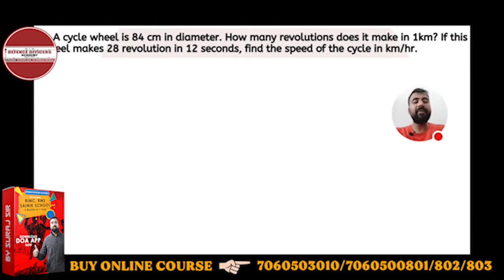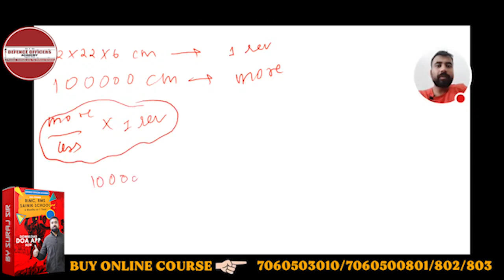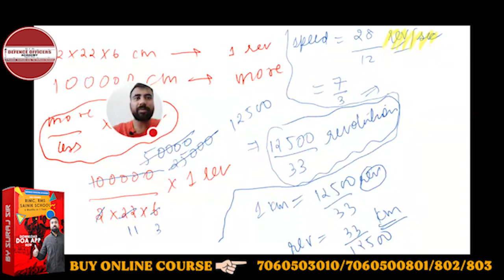A cycle wheel is 84 cm in diameter. How Many Revolutions Does It Make In 1km ? If this wheel makes..